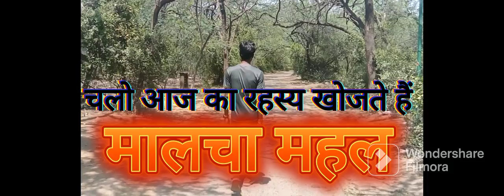going to Delhi)( मालचा महल 😱👹most dangerous place in Delhi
दिल्ली से मार्च मेल जाने के लिए आपको पहले धोला कुआं।। आना होगा चाणक्यपुरी मालचा मार्ग पंजाब नेशनल बैंक रोड साइड 🙏🕉️..
MR. himanshu.fav
and